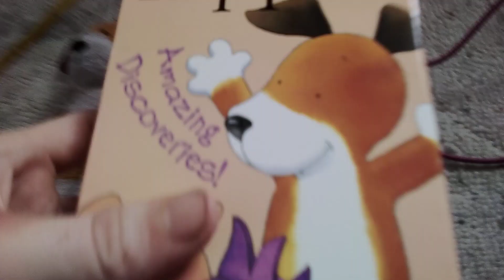Kipper The Dog: Amazing Discoveries 2002 VHS: Review